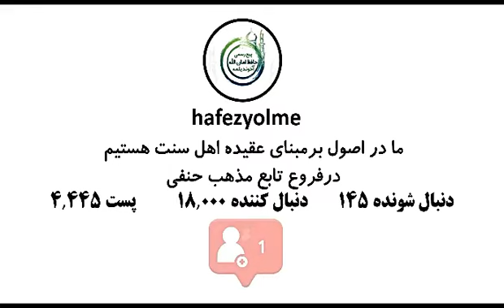İl arasynda Lakam dakmak dogrymy? | Türkmençe wagyz | Türkmen Hafez Amanullah ahun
تصویری ترکمنی👆👇

موضوع به فارسی 👈  حکم صدا کردن دیگری با القاب ساختگی.

موضوع به ترکمنی 👈لقب بیلن باشغه بیرنی چاغرمق حقنده.

در ضمن فیلم های سخنرانی مفتی یلمه را در 👈 گوگل 👉 با سرچ 👈 مفتی حافظ امان الله یلمه

می توانید به راحتی در 👈 اینستاگرام 👈 آپارات 👈 فیس بوک 👈 یوتیوب 👈 تلگرام 👈 پیدا کرده و بهره مند شوید. گروه ایشان در واتساپ نیز فعال می باشد.